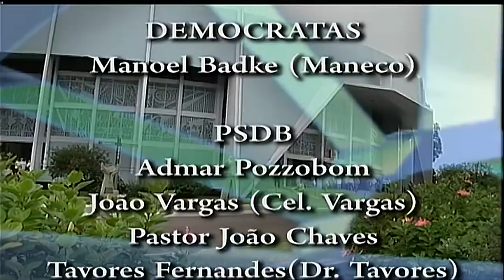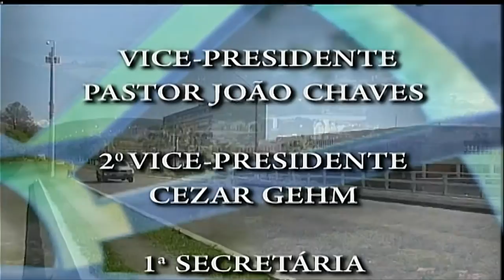Sessão Plenária Ordinária do dia 22 de setembro de 2016